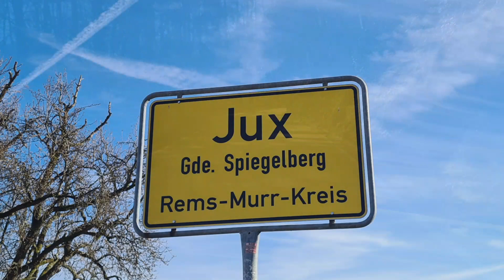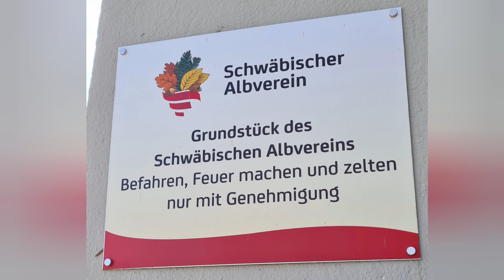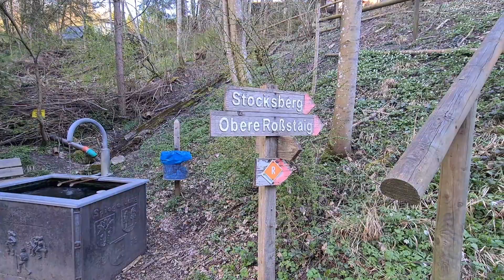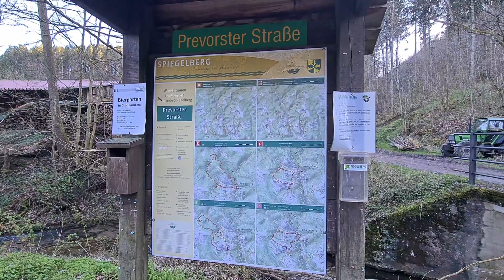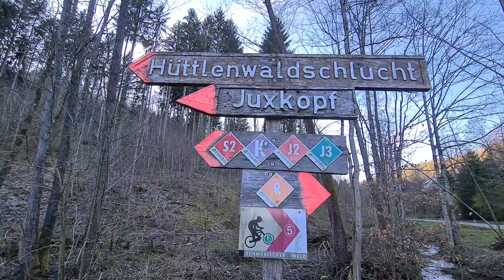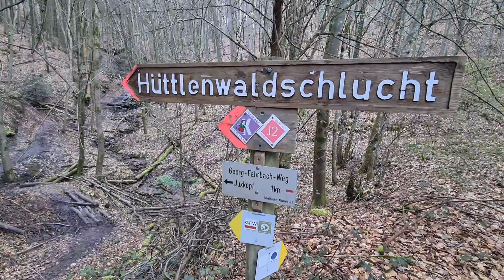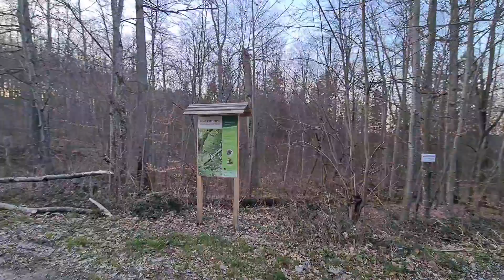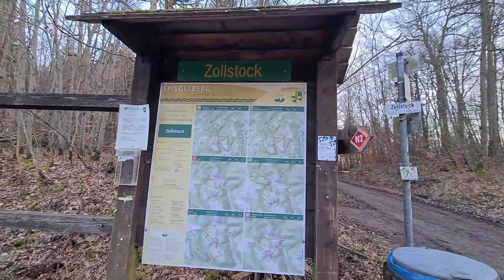alle Wege führen nach(Rom)/zum Campervan zurück... #63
Hallo und herzlich Willkommen auf meinem YouTube Kanal  Nico.Outdoor.Adventure

Ich bin Nico und bin gerne draußen aktiv und unterwegs um MTB zu fahren, wandern zu gehen, fotografieren und mit meinem Campervan einem Ford Nugget campen zu fahren, Vanlife zubetreiben und vieles vieles mehr...

dieses Mal war ich unterwegs im Rems-Murr-Kreis in der Gegend von Jux in der Gemeinde Spiegelberg

Am Wanderparkplatz in Jux unterhalb des Juxkopfturm, machte ich mich zu einer kleinen Wanderung auf in die Hüttlenwaldschlucht und dem gleichnamigen Hüttlenwaldweg.

und wenn ihr wissen wollt warum alle Wege nach Rom bzw zurück zum Campervan führen, dann schaut euch das Video bis zum Schluss an...🤣
Ebenfalls bin ich auch auf Instagram zufinden auch unter Nico.Outdoor.Adventure

freue mich auch über euere Kommentare und Tipps und Tourenvorschläge fürs wandern und Vanlife

Also bis dann tschüssi Euer Nico von Nico.Outdoor.Adventure 😀👍👋